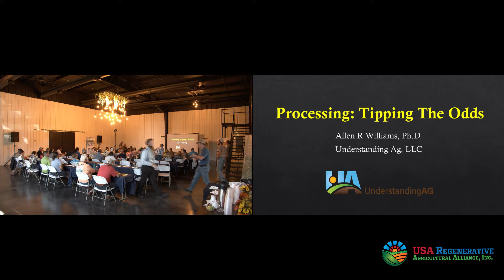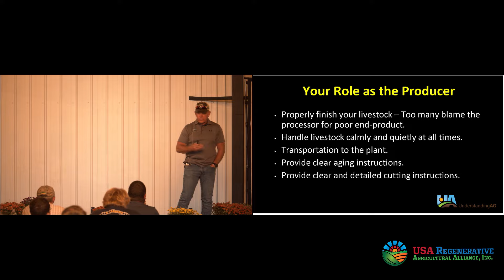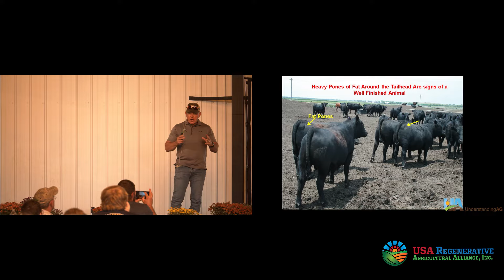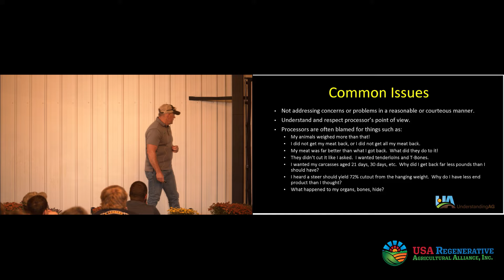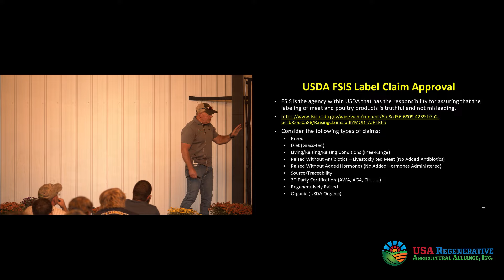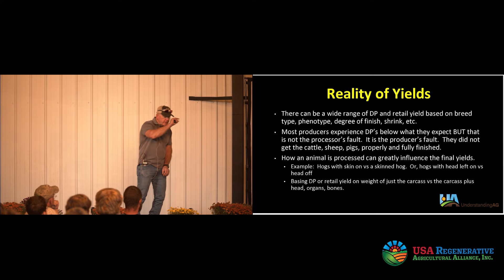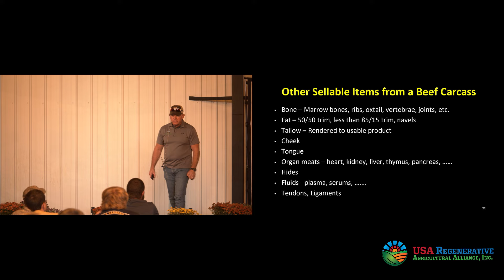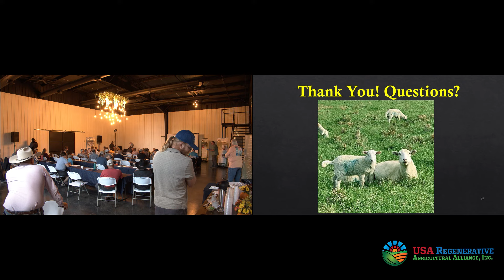Transform Your Livestock Processing: Simple Steps to Superior Meat Quality by Dr. Allen Williams!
Join Dr. Allen Williams as he reveals the simple yet powerful steps to transform your livestock processing and achieve superior meat quality.

From selecting the right processors to mastering finishing techniques, this video is packed with expert insights that can elevate your farming operation. Learn how to maintain strict quality control, build strong partnerships with processors, and create packaging that makes your products stand out.

Don’t miss out on these essential tips to safeguard your investment and ensure the best possible results!